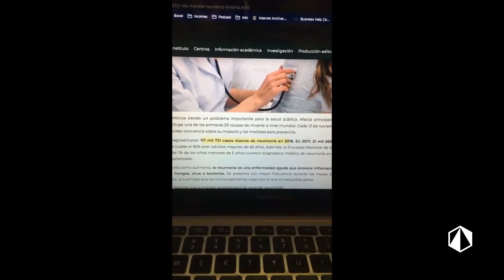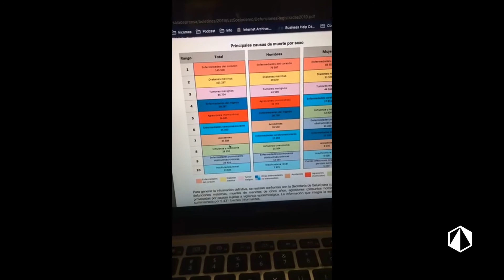SDFDM 3/5 - Aceptación by Axelography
Ya ha pasado más de un mes desde que comenzó la cuarentena, aun tengo dudas sobre esta situación, pero me ha tocado enterarme de personas cercanas que se han enfermado, o fallecido debido al COVID-19, en este punto, ya no queda más que aceptarlo, y adaptarse a este nuevo estilo de vida.

Por cierto, este video lo grabé mientras transmitía un en vivo desde mi cuenta de Instagram, y en algún momento tuve fallas técnicas, por lo que el video es algo diferente a los otros.